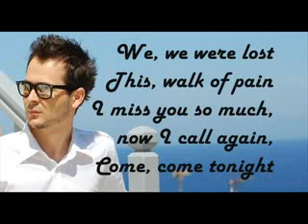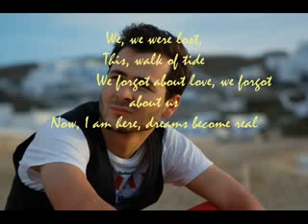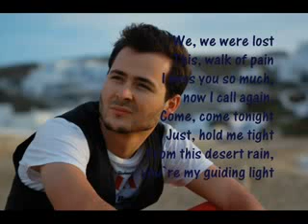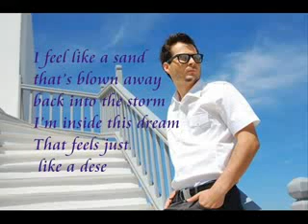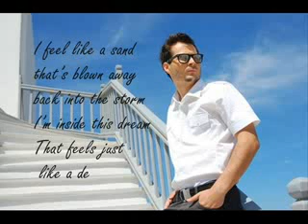Edward Maya Desert Rain Lyrics